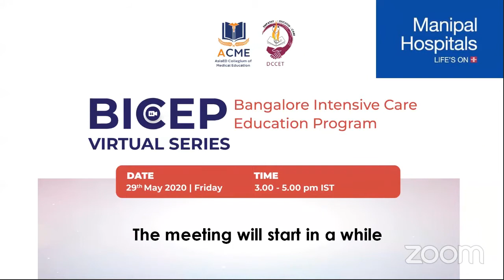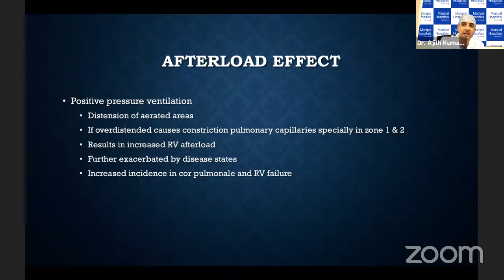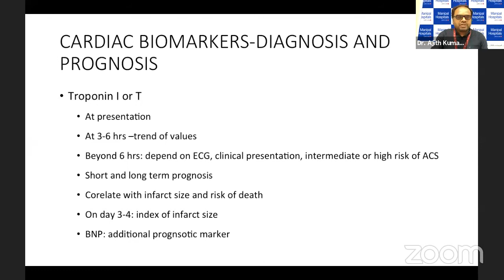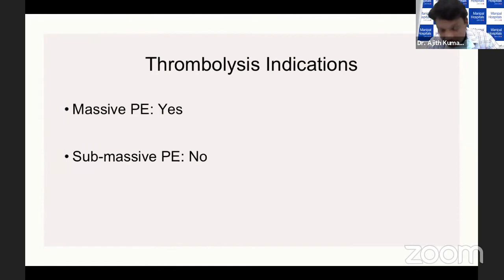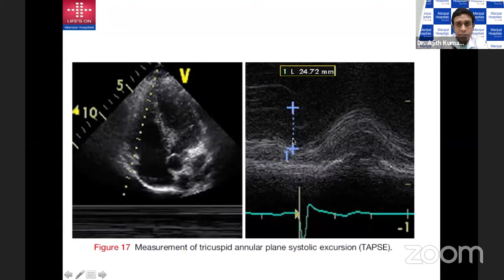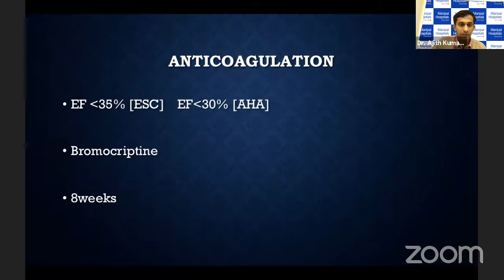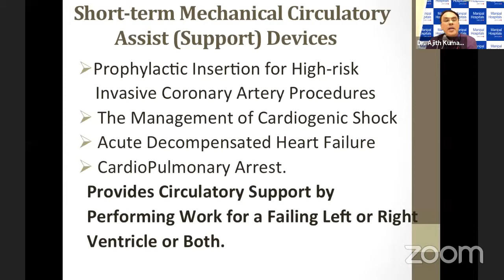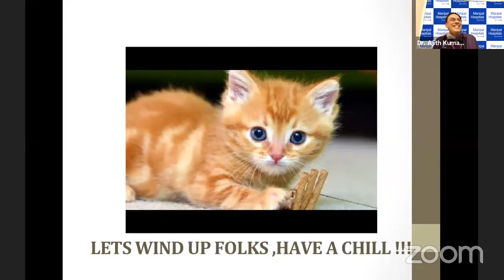BICEP Virtual Series 1 (live stream) | 29th May 2020